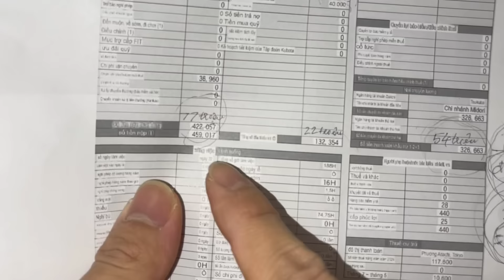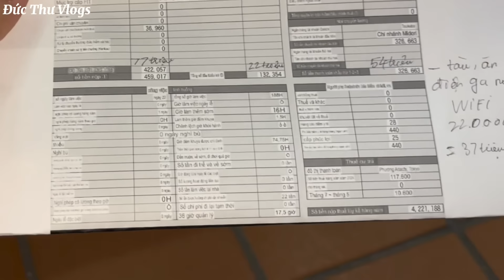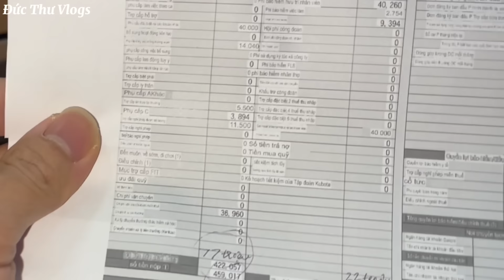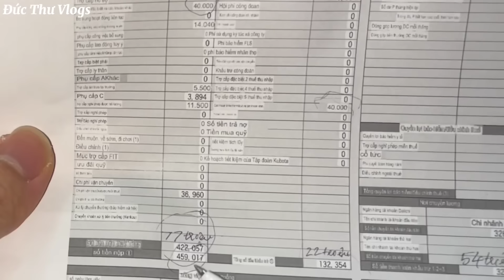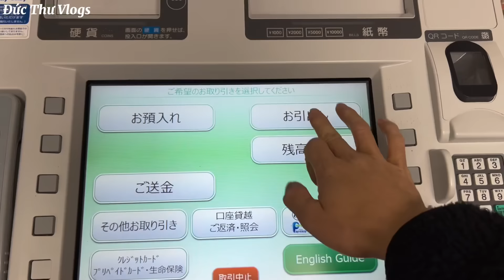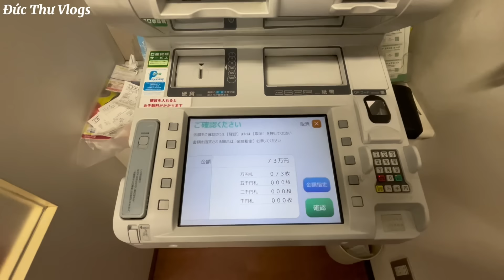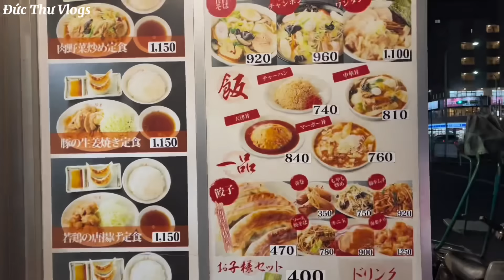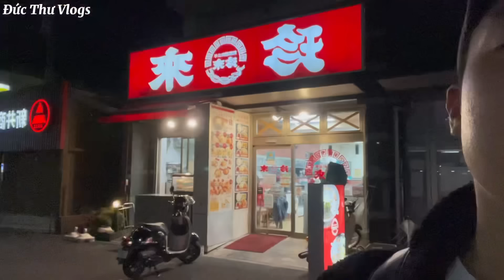542 | ĐI GỬI TIỀN VỀ NHÀ | Cuộc Sống Của Người Việt Ở Nhật Bản | Đức Thư Vlogs